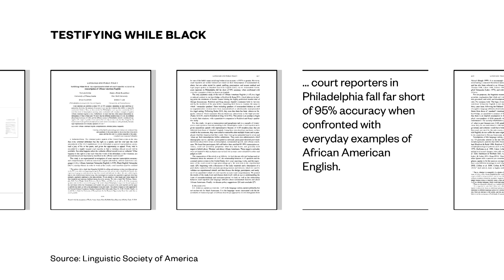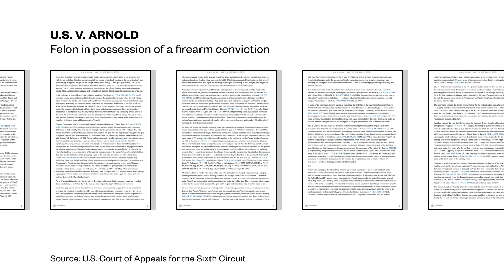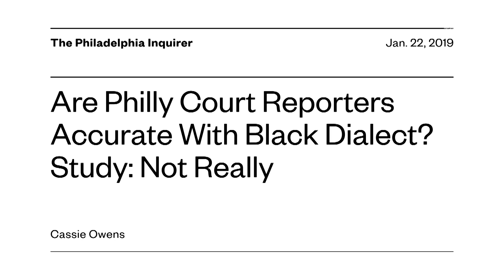“Testifying While Black” In An American Courtroom Can Cost You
If court reporters can’t comprehend what Black people are saying in court, these citizens can get screwed.

We dive into what happens when people don't speak “the king’s English” in court, and why it's a massive problem.